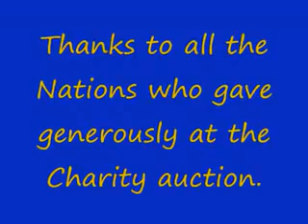How To Air Marshall - The RAF Way ...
A little clip from *this* video.

All done for charity :-)